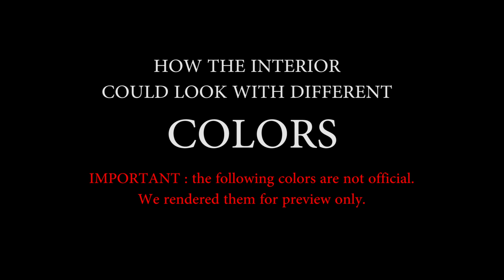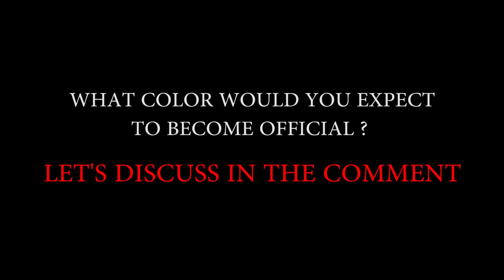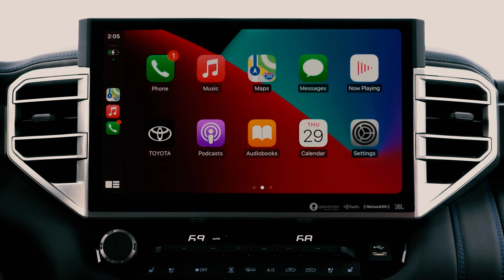All-New 2023 Toyota Sequoia Capstone Interior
The 2023 Toyota Sequoia's vast and spacious interior is maintained in the new model with three rows of seats included as standard. A second-row bench layout with a capacity of eight people is standard, and optional second-row captain's chairs that reduce to seven seats. down to seven. With a range of trim levels to choose from and interior trims that vary from leather to cloth and various degrees of chrome and wood trim as you move through the price ladder. The higher trim levels come with features like cooling and heated second-row seats and a panoramic sunroof and the latest stereo system.